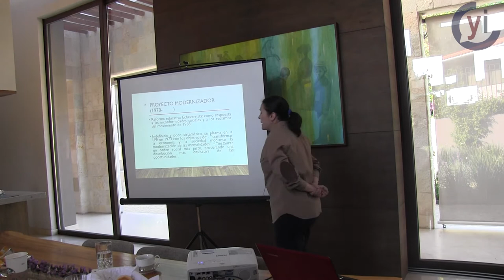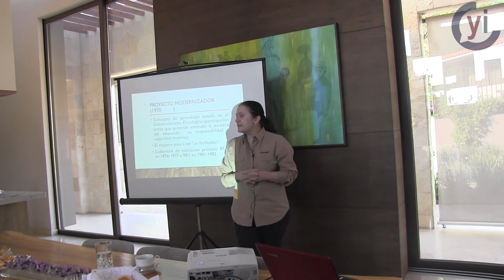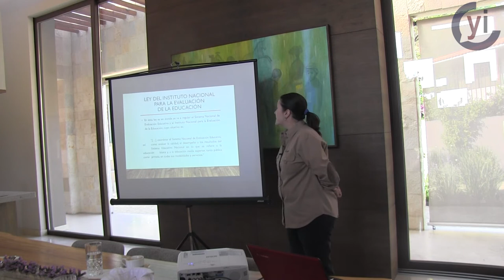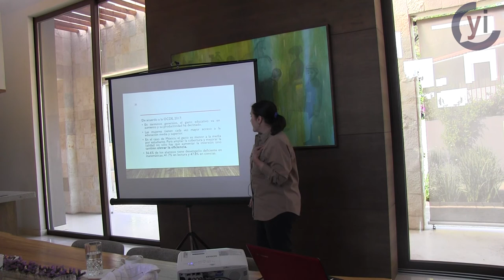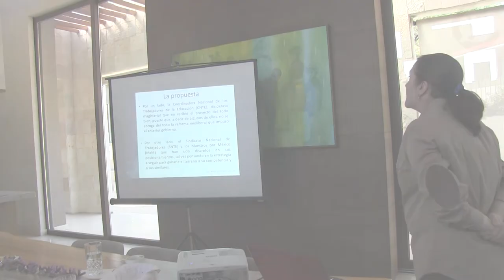El panorama educativo de los más recientes sexenios en México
Quinta sesión del curso de Historia y política mexicana impartido por María Luisa Aspe, donde nos habla un poco del panorama actual de la educación en nuestro país y sus antecedentes.